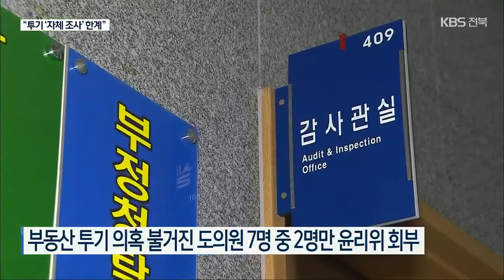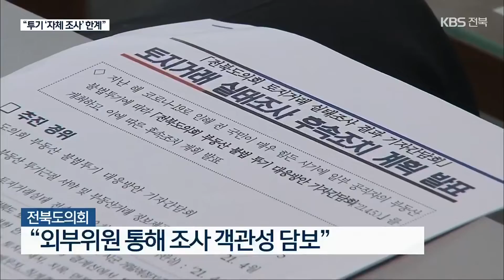전북도의회, 부동산 투기조사 결과 발표…“자체 조사 한계” / KBS 2022.03.15.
[앵커]

 지난해 몇몇 도의원들의 부동산 투기 의혹이 불거지자, 전북도의회가 전수 조사를 하겠다고 나섰었죠.

 열 달 만에  조사 결과를 내놓았는데, 징계는커녕 오히려 면죄부를 줬다는 비판이 나오고 있습니다.

 이수진 기자가 취재했습니다.

 [리포트]

  전북도의회는 농지법 위반 혐의로 기소된  최훈열, 김기영, 두 도의원을 윤리위원회에 넘기기로 했습니다.

 지난해 4월 착수한 도의원 39명과 가족 등 백94명의 부동산 불법 투기 여부를 조사해  내린 조치입니다.

 애초 전라북도 감사관실 실태 조사와 경찰 수사 등을 통해  부동산 투기 의혹이 불거진 도의원은 모두 7명.

 농지법 위반 혐의로 벌금형을 받은 도의원 2명을 뺀 나머지 5명 의원은 모두 면죄부를 받게 된 셈입니다.

 [최영일/전북도의원  :  "내부 정보를 이용해서 개발 계획을 인지한 후 투기 목적으로 매입됐는지 안 됐는지가 가장 큰 논쟁이었는데, 저희가 자체적으로 취득 시기, 취득 목적 등을 따져 봤을 때 언론에 보도된 2명 외에는..."]

 도의회는 외부 인사로 구성된 윤리·행동강령 운영자문위원회  의견을 바탕으로  조사의 객관성을 담보하고 충분히 검증했다고 밝혔지만, 시민단체들은 조사 실효성을 비판했습니다.

 조사 대상 범위를  전라북도 도시개발지구 17곳과 시군 개발예정지구 71곳으로 한정한데다, 전북도 감사관실에 조사를 의뢰해  전북 이외 지역의 부동산 투기는 아예 조사 대상에서 빠졌습니다.

 [박우성/참여자치전북시민연대 투명사회국 담당 :  "(도의원들이 투기 의혹을) 스스로 해결하겠다고 스스로 조사에 나선 것인데, 결과적으로는 이런 부분들을 해소하는데 충분한 조사가 아니라 스스로에게 면죄부를 부여하는 과정으로 삼지 않았나..."]

 도의원들의 부동산 투기 의혹 조사.

 자체 조사의 한계를 극복하지 못하고 맹탕 조사로 끝냈다는 비판을 피하기 어려워 보입니다.

촬영기자:서창석·김동균